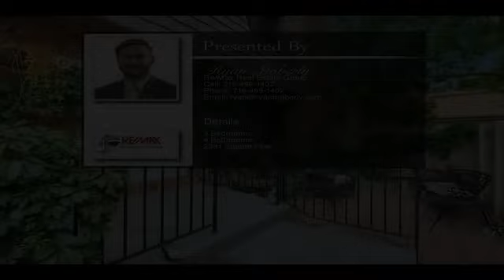2043 Sussex Lane Colorado Springs CO 80909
2043 Sussex Lane Colorado Springs CO 80909